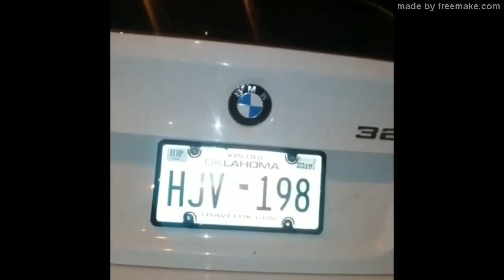mirrior this video world wide